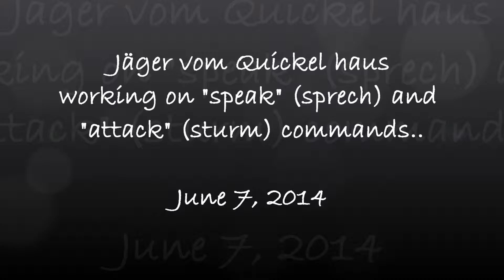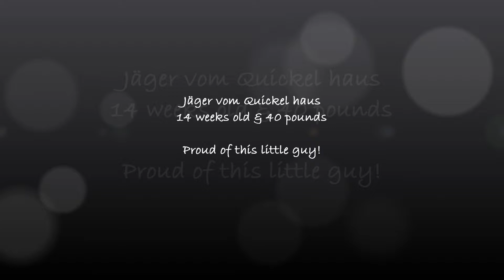Jäger vom Quickel haus - June 7, 2014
Working on "speek" (sprech) and "attack" (sturm) commands with our 14 week old German Shepherd, Jäger. He is doing so awesome! Gonna be a great little (for now) home defender. We love this guy!